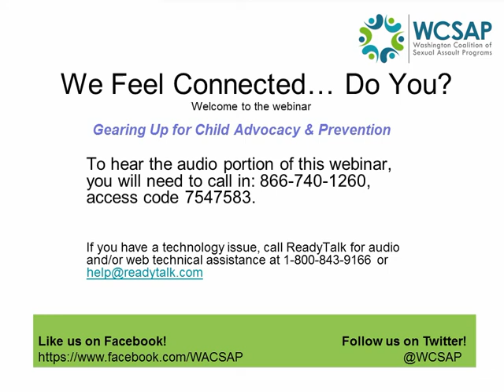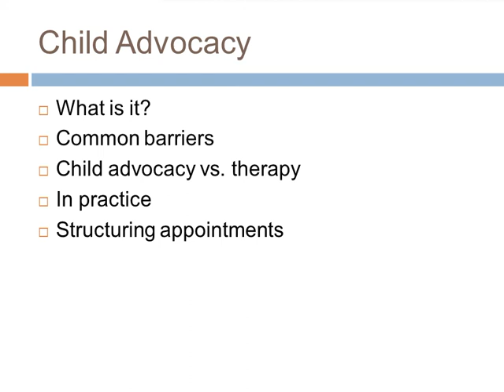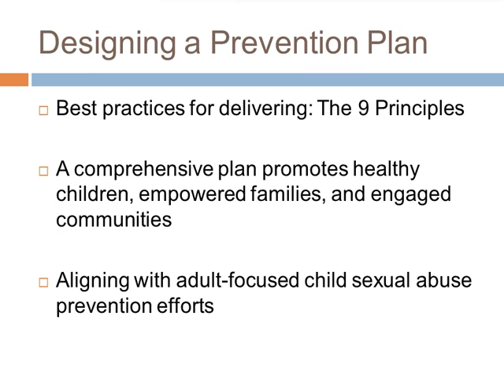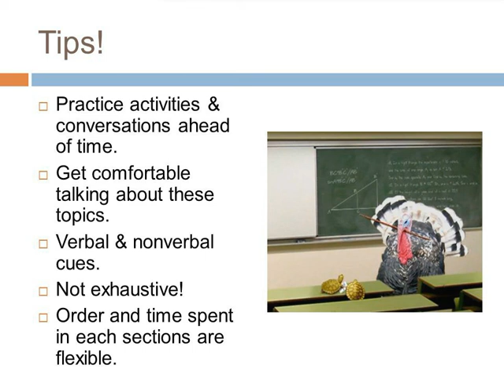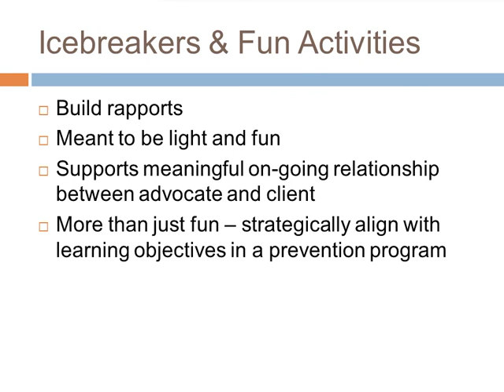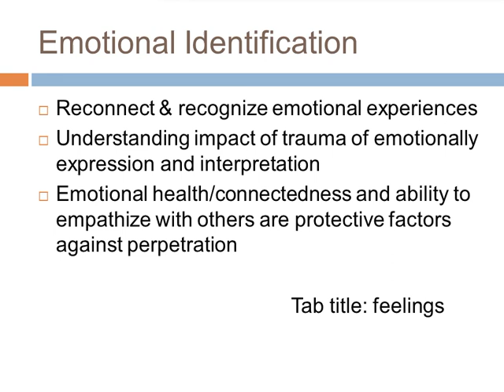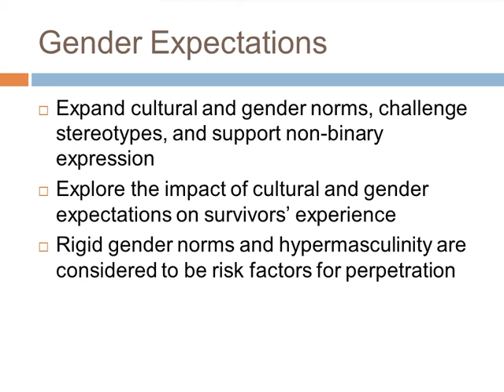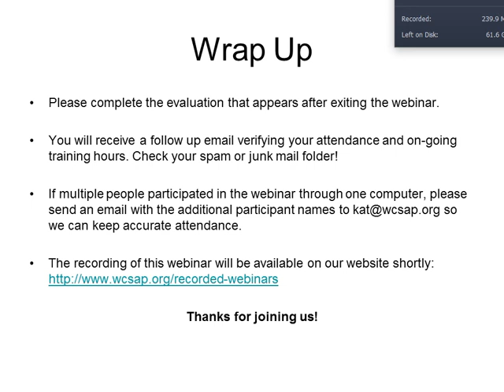Gearing Up for Child Advocacy & Prevention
Join this webinar to learn more about an easy to use new tool: "Youth Activity Guide for Advocates & Preventionists" which provides practical activities and lessons to use with kids ages 5-12. This webinar will give fresh ideas to incorporate into your advocacy services or prevention projects with children.

We will expand on how to use the Activity Guide to increase capacity for child advocacy and to compliment adult-focused CSA prevention work. We will discuss the core values of child advocacy, best practices for prevention, benefit to these skill building assets, and even walk through some activities.

We recommend reviewing the Youth Activity Guide before the webinar and bringing questions! There will be time to hear about any materials you're using in child advocacy and prevention in your community as well.